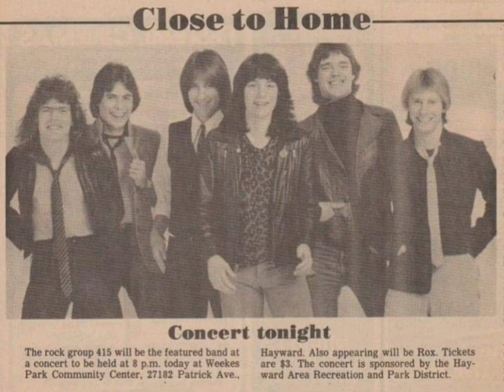Eric Martin - SHE'S GONE - 415 (EMB)